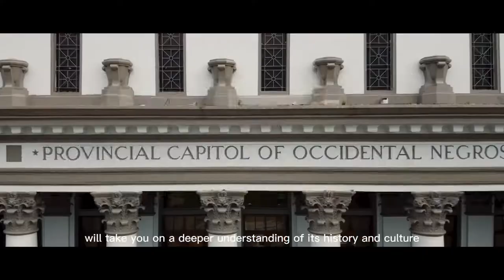Region 6: Western Visayas Tourism Ad